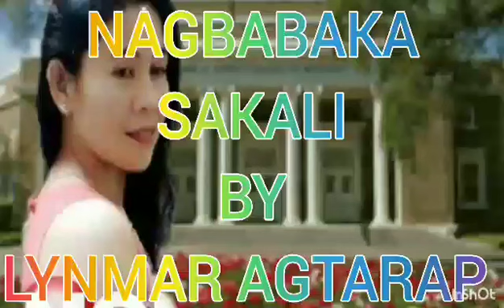nagbabakasakali Song by Narex Berna Cover Song by Lynmar Agtarap